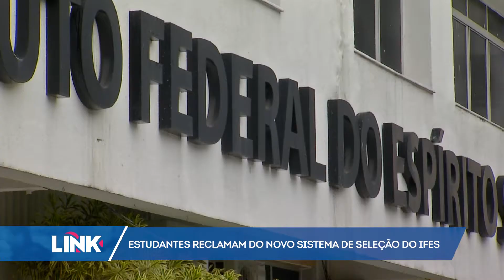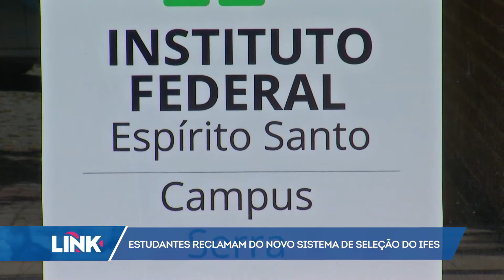Estudantes reclamam do novo sistema de seleção do Ifes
Estudantes que tentam uma vaga no Instituto Federal do Espírito Santo não estão nada satisfeitos com o novo método de seleção para estudar no Instituto. Agora, a seleção será feita a partir de uma análise do histórico dos alunos.